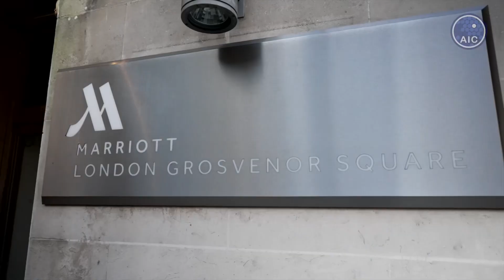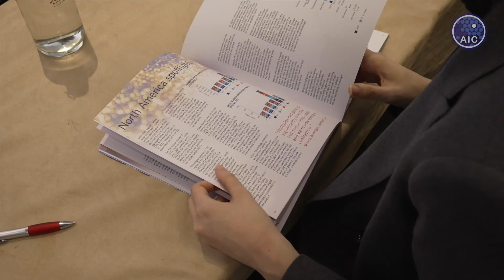LSE SU Alternative Investments Conference 2023 Highlights